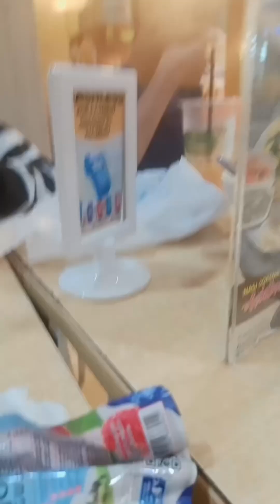MOOD BERUBAH DRASTIS